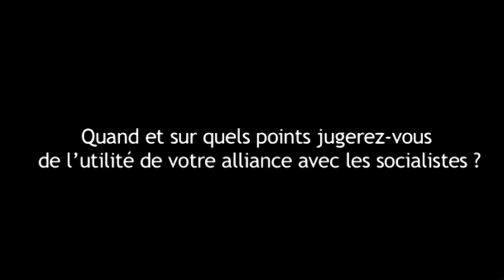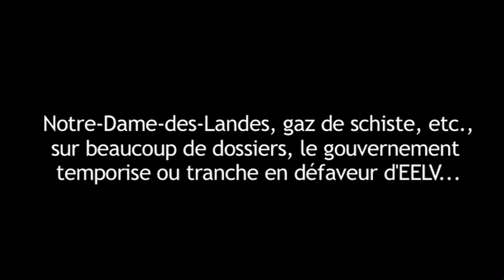Pascal Durand, EELV : « Que se passerait-il si nous n'étions pas au gouvernement ? » (partie 2/3)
Dans un entretien accordé à Politis, le secrétaire national d'EELV revient sur ses désaccords avec la majorité socialiste et les relations d'EELV avec le Front de gauche. Seconde partie.

Entretien à lire en intégralité dans le Politis n°12337 du 24 janvier.